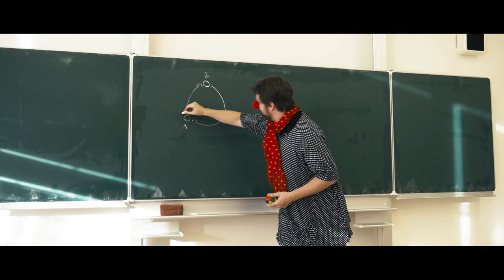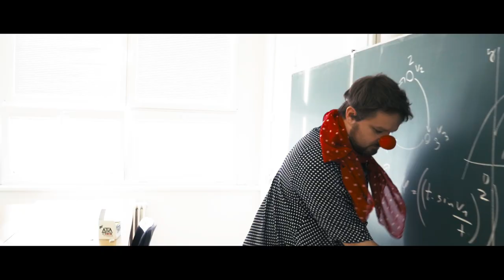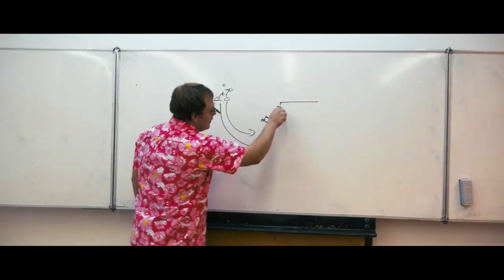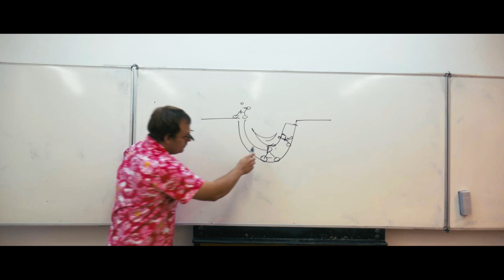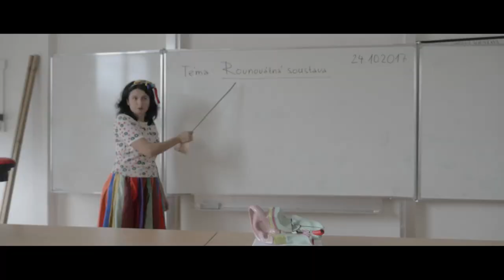Maturitní video Oktáva 2018 Gymnázium Český Krumlov